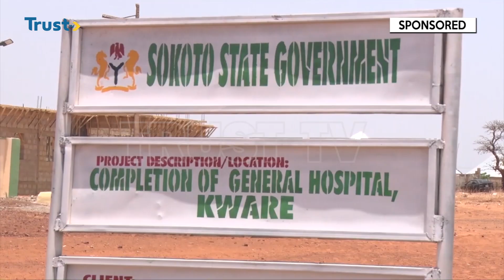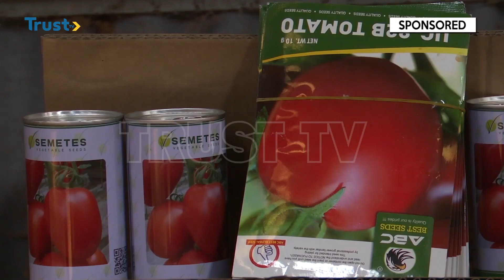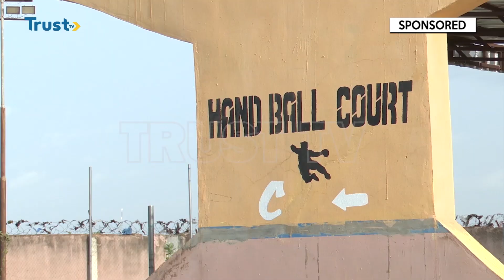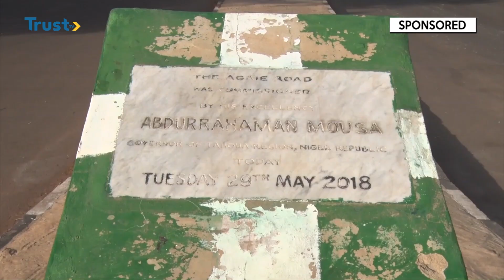INSIDE SOKOTO | TRUST TV